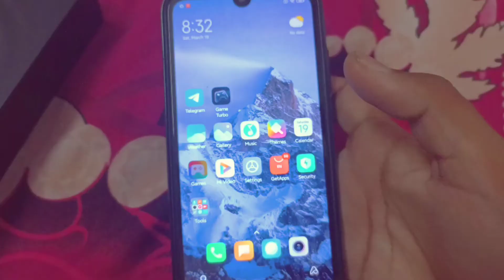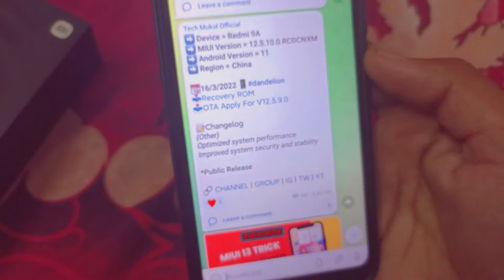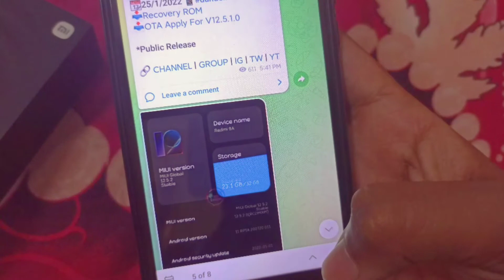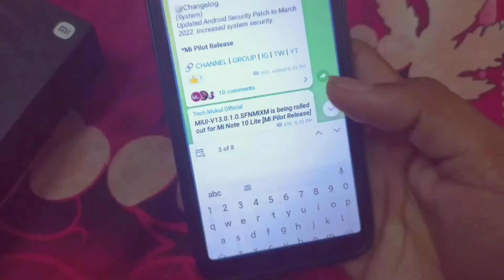Redmi 9A / 9i MIUI 12.5 Enhanced New Update 😍😍 | Redmi 9A MIUI 12.5.10.0 & Android 11 China Update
My Phones =